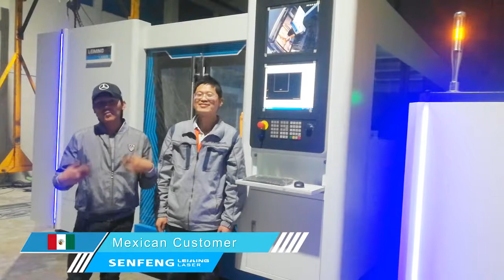Praise from the Mexico